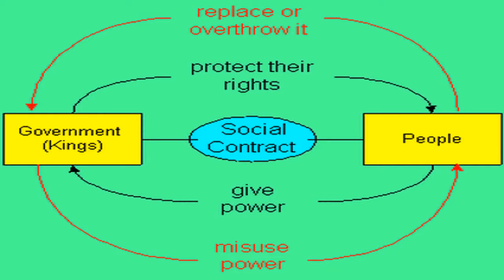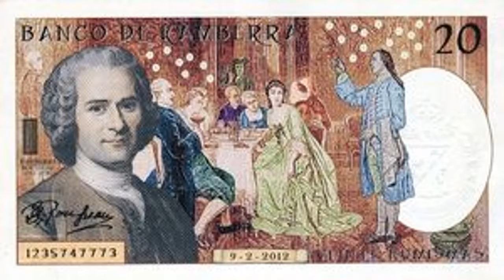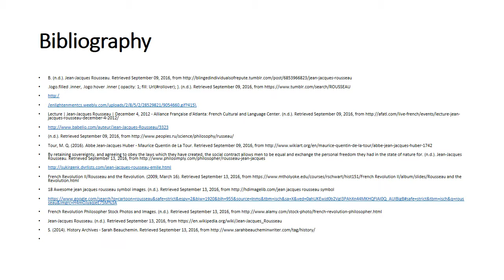Jean Jacques Rousseau "I Can't feel my rights"